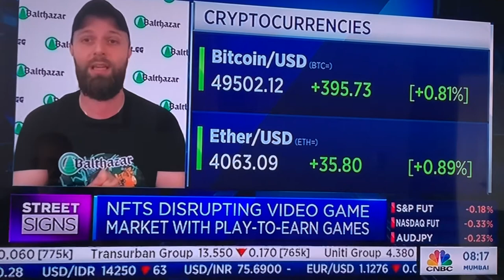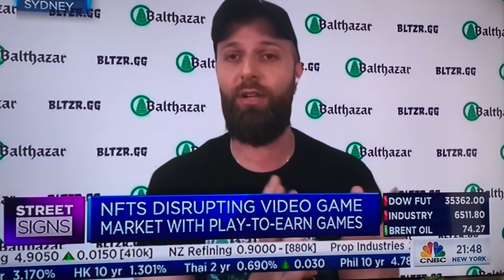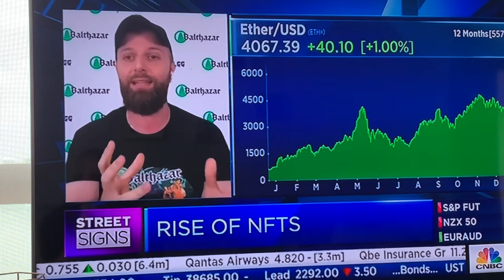Balthazar's John Stefanidis on CNBC Street Signs Asia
Balthazar's CEO John Stefanidis chats to CNBC's Mandy Drury and Tanvir Gill on Street Signs Asia about the rise of play-to-earn games, how it's disrupting the gaming industry and how Balthazar is lowering the barrier to entry for people wanting to play to earn.

We’re an NFT gaming platform, connecting Gamers, Buyers, and Game Studios.

We are also on the hunt for gamers!

Come and be part of Balthazar! We're empowering a community of gamers to build a sustainable ecosystem.